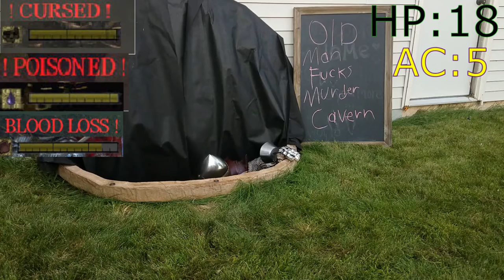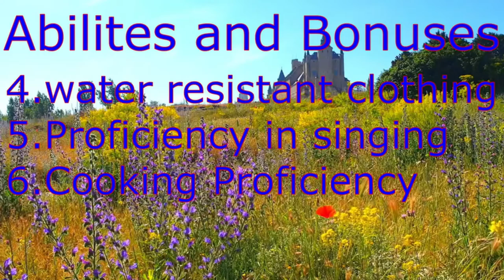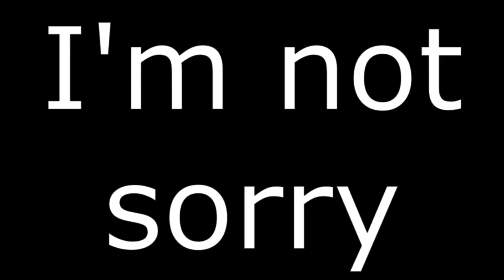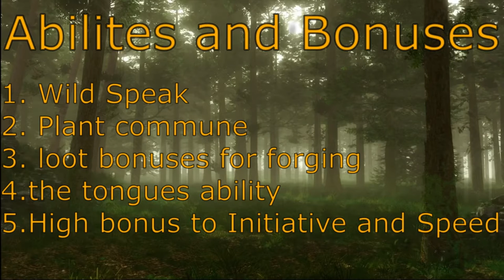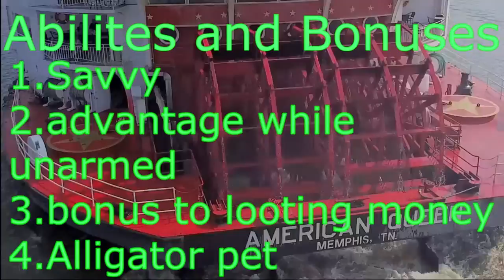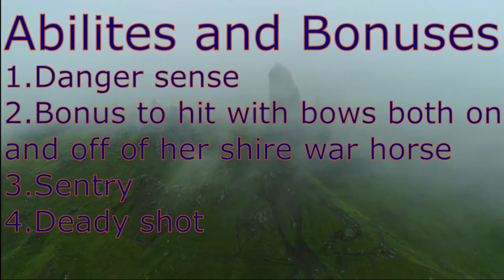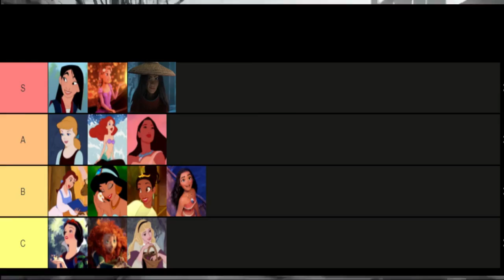How to be a Disney Princess in D&D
Been working on this project for the last few months and I'm very happy with how it turned out .
Which character would be your first pick?